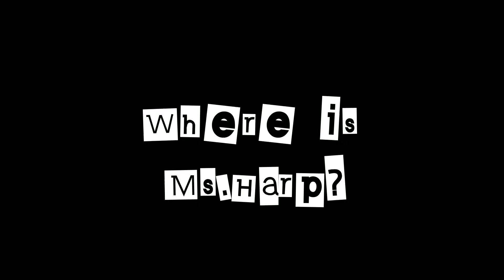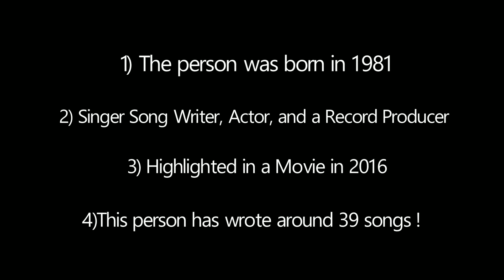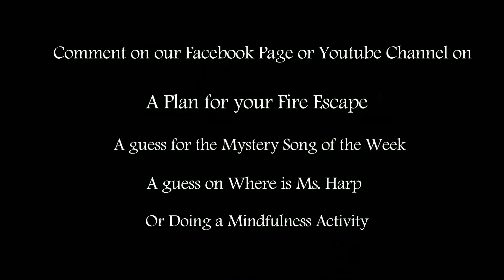Trojan Success Hotline Message #1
Ona plan for your Fire Escape Plan, A guess for the Mystery Song of the week,  or a guess on where is Ms. Harp!

Good Luck!